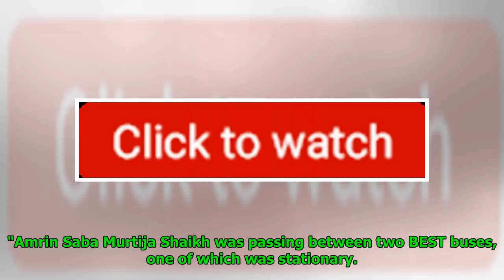22-year-old Woman Killed After Being Pinned Between Two BEST Buses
22-year-old Woman Killed After Being Pinned Between Two BEST Buses